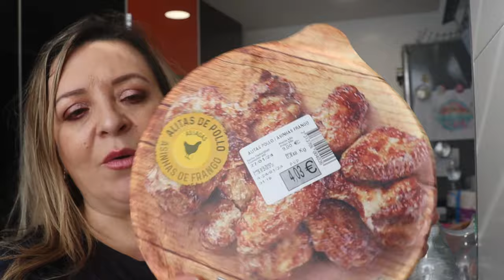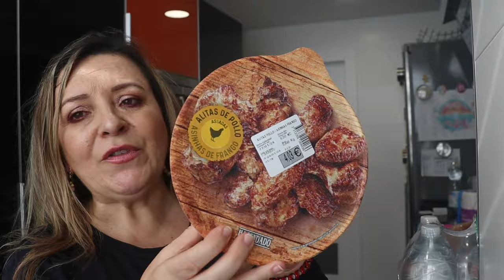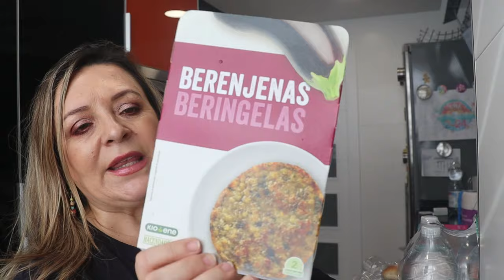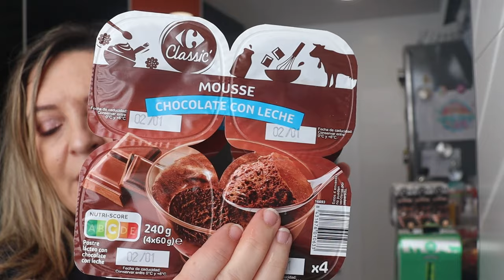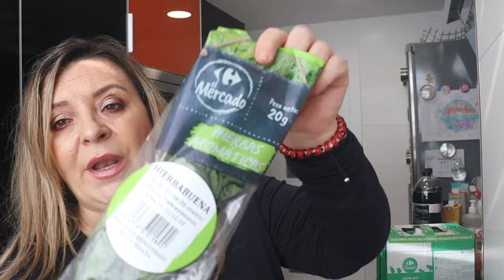🎄VLOGMAS 5 🎄NOS VAMOS A VER EL ALUMBRADO✨ NAVIDEÑO + COMPRA 🛒SEMANAL+ MAQUILLAJE 🌒ECLIPSE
Hola FAMILIA BONITA, Bienvenida A UN NUEVO VÍDEO,  yo soy PANDORAMENCHU  y este es  mi canal de Youtube. Espero que os gusten mis vídeos.